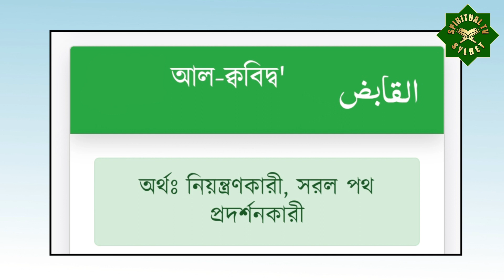যার সামনে যাবেন সে বশ হবে, স্বামী -স্ত্রীর মধ্যে পাগলের মত ভালোবাসা হবে | Deer musk